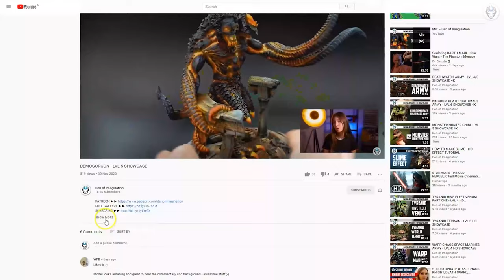HORUS HERESY - LVL 5 MINIATURES SHOWCASE 4K